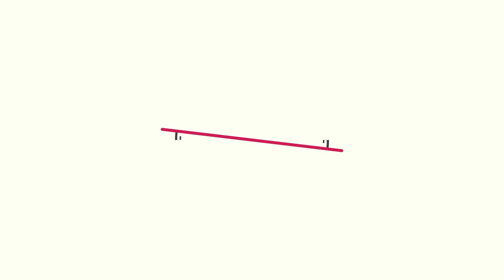Brüssel görüşündən NƏ QAZANDIQ? - AÇIQLAMA